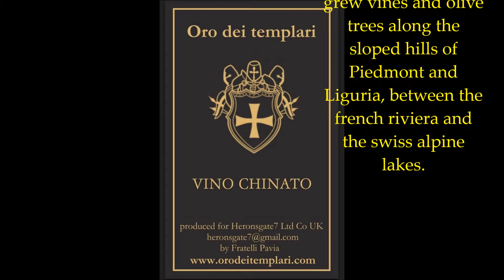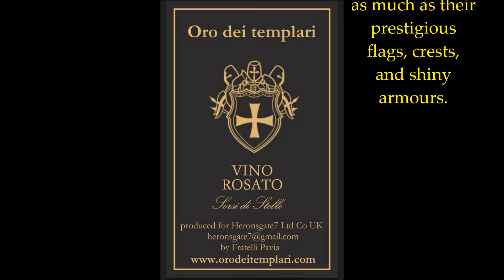Knights Templar Music - templar food & wine - Le régime des templiers templari vino e cibo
"Oro dei templari" presentation: traditional italian  food & wine
Knights Templar had land where they grew vines and olive trees along the sloped hills of Piedmont and Liguria, between the french riviera and the swiss alpine lakes. They equally nurtured the nature of their fruitful and luxuriant vines and olive trees as much as their prestigious flags, crests, and shiny armours.
Knights Templar blended into their heroic lives mystical prayer, the art of combat, and the passion for delicious fruits. These hills are still pervaded by ancient traditions, still alive and in the air of quaint postcard like acres blessed by unique and unrepeatable harvests.
"André René de Gaetano"
freely reinterpreted by Mark McDonald

Parmi les anciennes clives et rangées des collines ligures et piémontaises, les Templiers cultivaient leurs terres. Avec le même amour avec lequel ils prenaient soin des chevaux et des bannières, des armures et des hallebardes, ils s'efforçaient de rendre les vignes et les oliveraies fructueuses et luxuriantes. A côté de la prière mystique et de l'art des armes, effort et amour pour les délicieux fruits de la terre bien-aimée.
Une tradition millénaire, qui se respire encore aujourd'hui parmi ces collines et vallées, rend ses récoltes uniques et irremplaçables. (Andrè Renè de Gaetano')

Tra i clivi e i filari antichi delle colline liguri e piemontesi, cavalieri templari coltivavano le loro terre. Con lo stesso amore con cui curavano destrieri e vessilli, amature ed alabarde, così si prodigavano nel rendere fecondi e rigogliosi vigneti ed uliveti. Accanto alla mistica preghiera ed al mestiere delle armi, la fatica e l'amore per i prelibati frutti dell'amata terra.
Una tradizione millenaria, che ancora oggi si respira tra quei colli e quelle vallate,  rende unici ed irripetibili i suoi raccolti. ( Andrè Renè de Gaetano')

musica di Arnaboldi direttore del coro Aurora di Caronno Pertusella amico dell'ordine del tempio
Il maestro Andrea Renato Arnaboldi autore della musica nel 2018 ha vinto il concorso indetto dalla «Confederation musicale de France» con il pezzo per violoncello e pianoforte «Mèmoires d'un passè perdu»